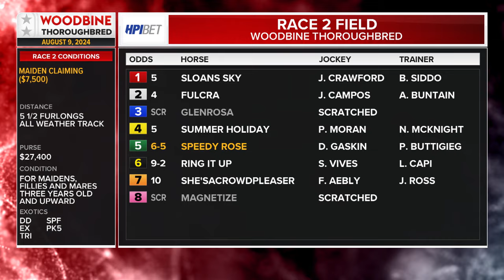Woodbine, Tbred, August 9, 2024 Race 2 | Woodbine Horse Race Replay